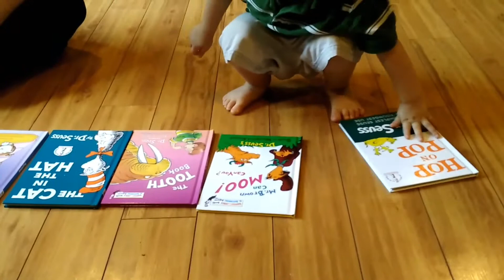New Book Night #1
We signed Malcolm up for the Dr. Seuss bookclub through Early Moments. The initial startup package that we are showing you was $3.99 with S/H included, we got it on a special deal, current prices may vary. In future shipments most books are about $5.99 and they group 3 together. You can chose to have them all shipped or cancel any or all 3. You can also decide if you'd like to have them shipped at a sooner or later date. These shipments carry a $3.99 S/H charge, no matter how many books you decide to keep in the package. There is no obligation to buy anything after the initial shipment and you can send books back you don't like/want (of course you pay for shipping). The membership is very easy to cancel, no run around!

Let us know what your favorite Dr. Seuss book is in the comments!

Note: No one sponsored us in any way for this video, all opinions are our own.

We appreciate all of the support and patience from Malcolm's subscribers!